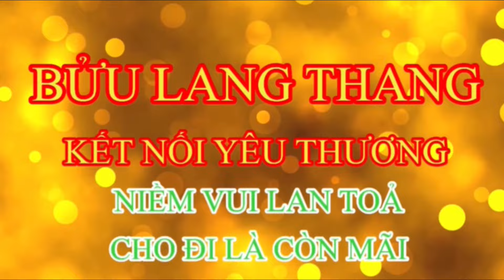Chấn Động | Bà Con Đến Đảnh Lễ Sư Thích Minh Tuệ Rất Đông Tại Cốc Của Thầy Tại Quê Nhà Gia Lai